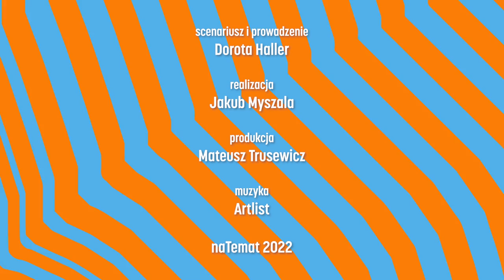Kobieta, która nie lubi feminatywów. Agnieszka Rynkowska | Hallo Haller #40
W najnowszym podcaście "Hallo Haller" wystąpiła Agnieszka Rynkowska, członkini zarządu T-Mobile Polska. Dzięki swojemu długiemu doświadczeniu w branży zdradziła, jakie kompetencje są potrzebne kobiecie we współczesnym świecie, aby być skuteczną liderką. Wyznaje też, że nie jest zwolenniczką feminatywów: - Niektóre mnie po prostu rozśmieszają - przyznaje.